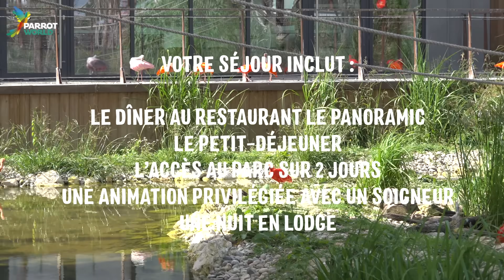Le lodge Pantanal à Parrot World 🛖